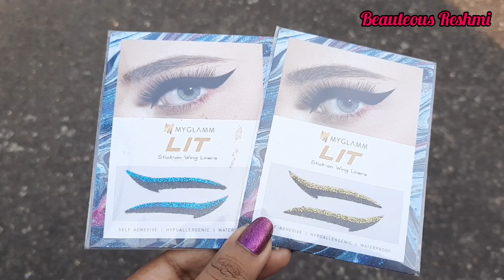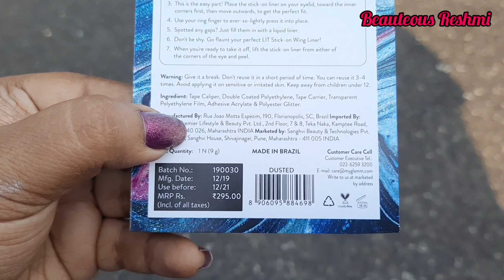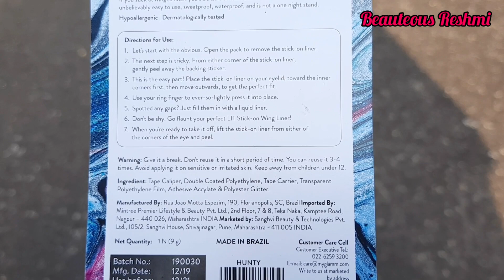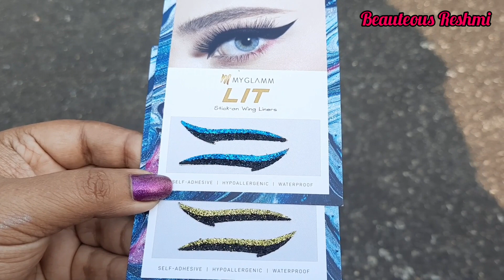Myglamm LIT Stick-On Wing Liner Review & Demo | Myglamm Stick-On Eyeliner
✔️ I am gifting you Rs 150 to get you started!Click here to check them out

📍Stay Quirky Super Matte Mini Lipsticks KIT 1 | Review & Lip Swatches | Stay Quirky Super Matte Minis: